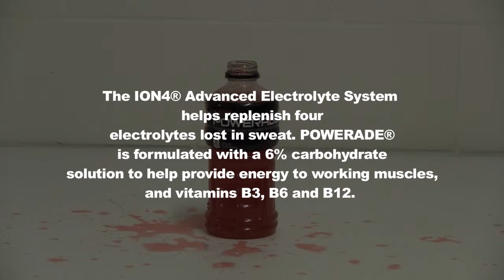Powerade Commercial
Drinking Powerade helps your recovery better than any other sports drink.